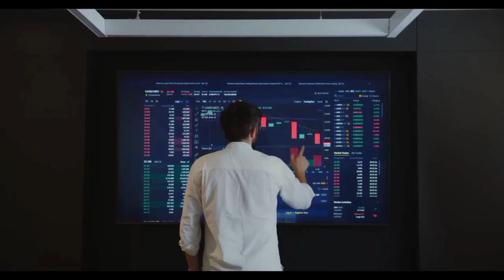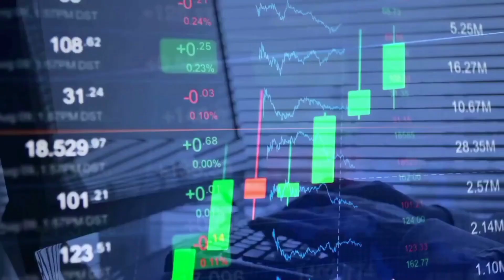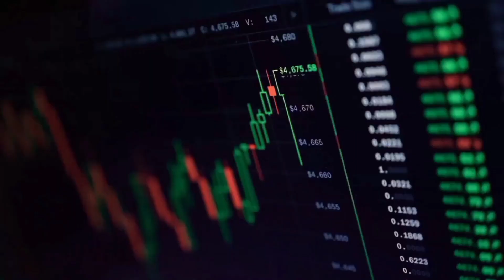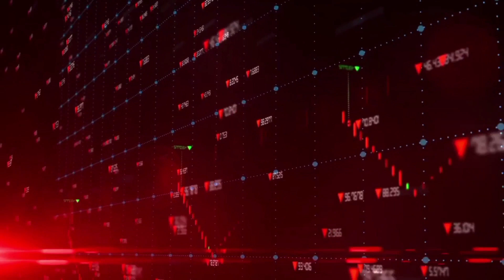Voyager Token(VGX) Will X5000 IN THIS DATE - WHY IS NO ONE TALKING ABOUT THIS? WATCH OUT FOR THIS !🔥